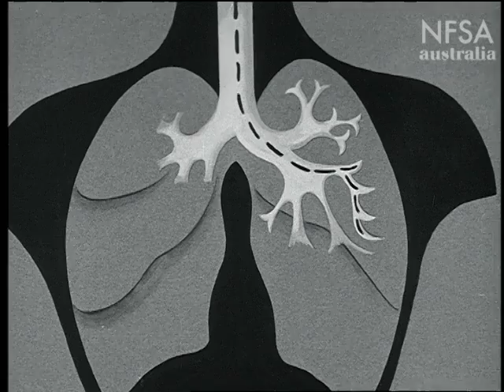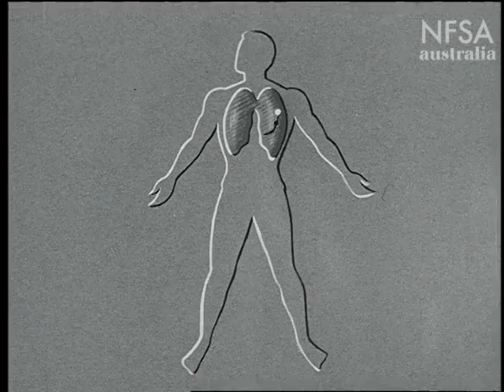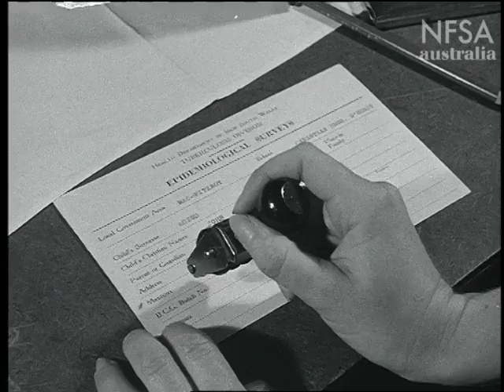Ray Of Hope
Made by The National Film Board 1954. Directed by Jack Rogers. Narration by James Dibble. Ray Of Hope was designed to promote Australia's national campaign against tuberculosis. It describes the disease and the preventive measures being taken, specifically the use of X-ray machines. This film, along with School's Out, already published and In Harbour, were all screened at the inaugural Sydney Film Festival in 1954. And it is our pleasure to present them here in honour of the festivals 60th anniversary.  As part of an agreement with Sydney University in 1954 for the Film Festival to use the science faculty's theatrette for the festival screenings it was a condition of use that there be some screenings of science related films.  Ray Of Hope was a part fulfillment of that condition.